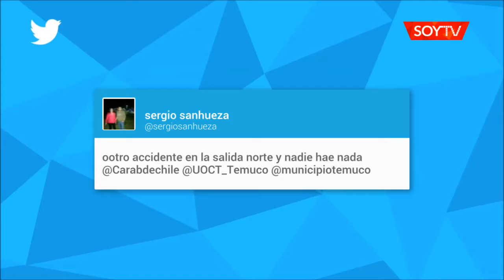Kilométrica fila para ingresar a la planta de revisión técnica en Temuco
El taco se registra en una de las pistas del acceso norte a Temuco y alcanza casi los dos mil metros. Automovilistas reportaron que ya hubo un accidente de tránsito en el lugar.